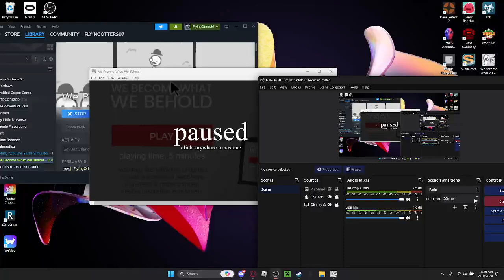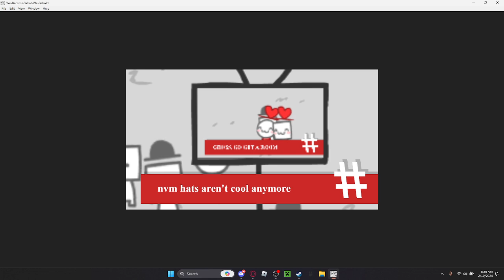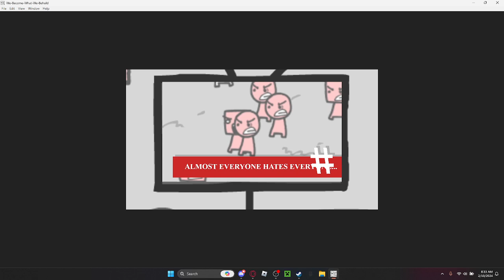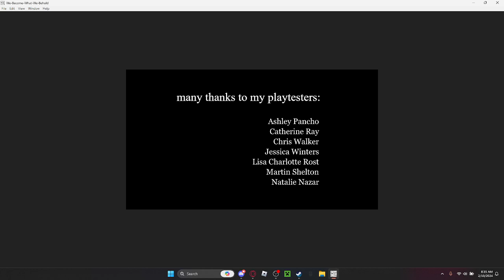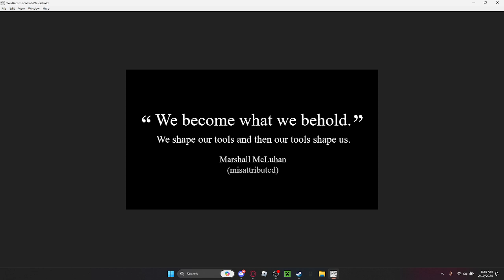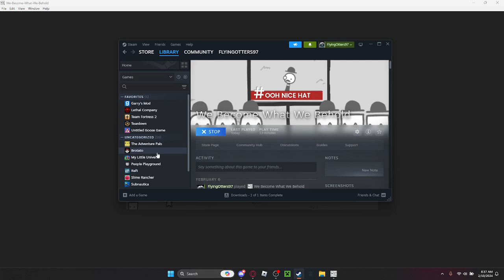We Become What we Behold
Is this what prison feels like? Violence, screaming and romance will be in this.